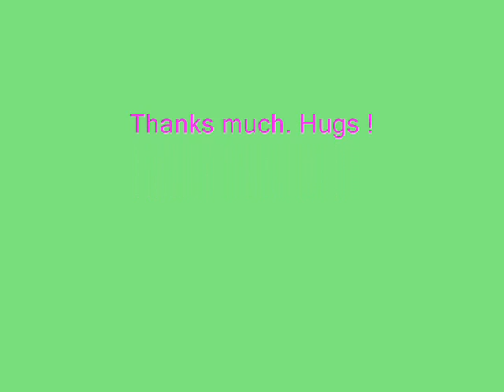4A family :) - PNHS PunkaBatch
haha. alam ko panget :) sorry. Di talaga ko marunong. hehe ! pag tyagaan na lang po. Ako lang nama'y naglalaro. hehe :)

Para to sa solid kong pamilya ang PUNKABATCH ng Pnhs :)